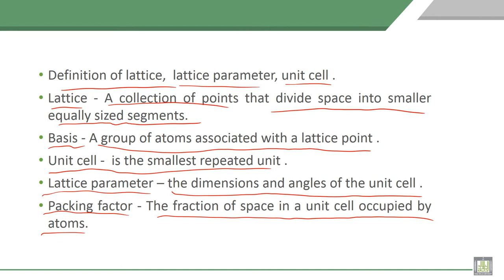Material Science - 1 | C3-L2 | Definition of lattice, lattice parameter, unit cell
Lecture 2 : Definition of lattice,  lattice parameter, unit cell
Explain the of lattice,  lattice parameter, unit cell